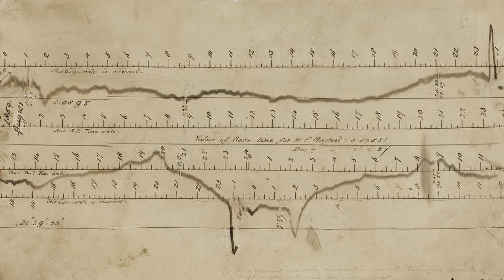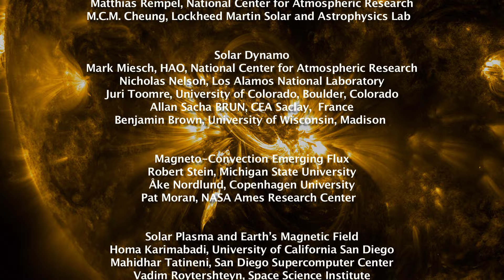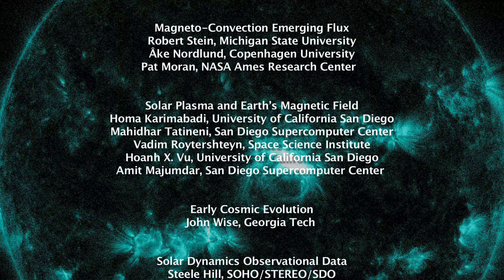Cosmic Journeys - Solar Superstorms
For more 4K space, and more great History and Science than you'll ever watch, check out our sister network...

A fury is building on the surface of the Sun – high-velocity jets, a fiery tsunami wave that reaches 100,000 kilometers high, rising loops of electrified gas. What's driving these strange phenomena? How will they affect planet Earth? Find the answers as we venture into the seething interior of our star.

Solar Superstorms is a major new production that takes viewers into the tangle of magnetic fields and superhot plasma that vent the Sun's rage in dramatic flares, violent solar tornadoes, and the largest eruptions in the solar system: Coronal Mass Ejections.

The show features one of the most intensive efforts ever made to visualize the inner workings of the sun, including a series of groundbreaking scientific visualizations computed on the giant new supercomputing initiative, Blue Waters, based at the National Center for Supercomputing Applications (NCSA), University of Illinois.

Brace yourself for the onslaught of the next ….Solar Superstorm.

ABOUT US
Here at SpaceRip, we value the exploration of the unknown. We surpass boundaries for the sake of uncovering the mysteries of the cosmos and what they may tell us about our origin and our future. With our videos, we hope to educate our viewers on how we fit into the universe, and more so how we can do our part to better it.

We believe there is no better time to inform ourselves about the world around us. Our partnership with MagellanTV is aimed to educate viewers on our complex world to prepare for our rapidly changing future. Through our videos we hope to capture a variety of important topics with the overall goal of promoting positive discussion and action.